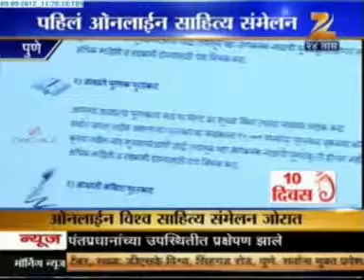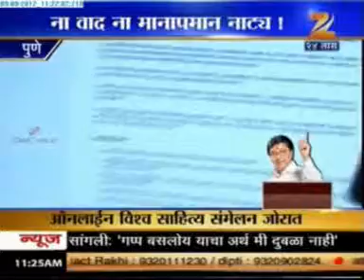BookGanga Vishwa Sahitya Sammelan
BookGanga Vishwa Sahitya Sammelan from 5th to 15th Sept. 2012. It's first online Vishwa Sahitya Sammelan where all Authors, Publishers, students, readers can meet online on single platform and off course it's FREE.